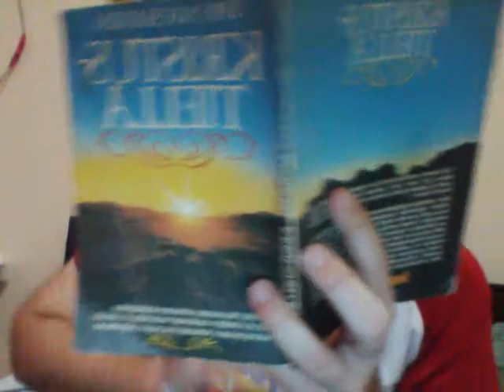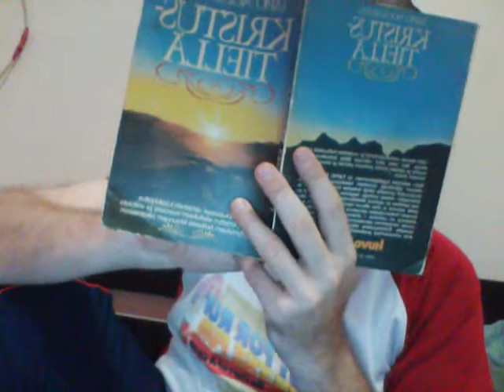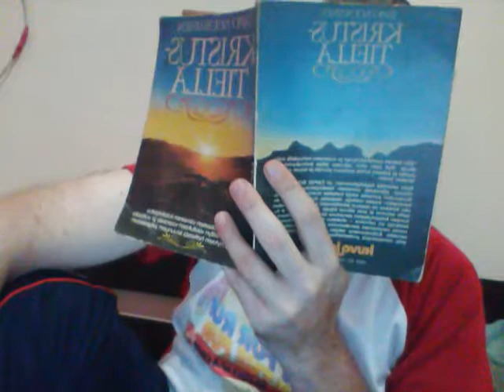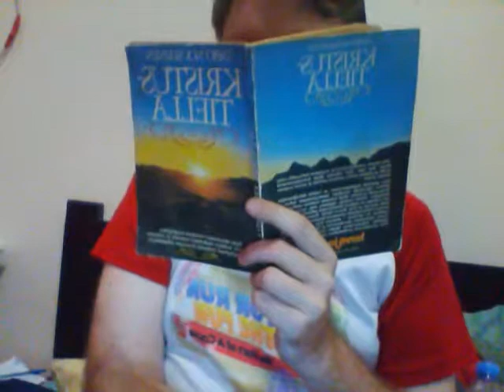Tapio Nousiaisen alkulause vastakääntyneille (Kristustiellä)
Lähde:  TN, Kristustiellä (Helsinki:  Kuva ja Sana Oy, 1982).  En halua rikkoa tekijänoikeuksia (TN oli äidinisäni, ja käytän esim. tätä kirjaa lähteenä hänen elämäkertaansa varten - työnimi:  Kunhan vaellamme samaa tietä - Tapio Nousiaisen elämä ja palvelutyö kristittyjen yhteyden puolesta, tod.näk. julkaisuvuosi:  2018).